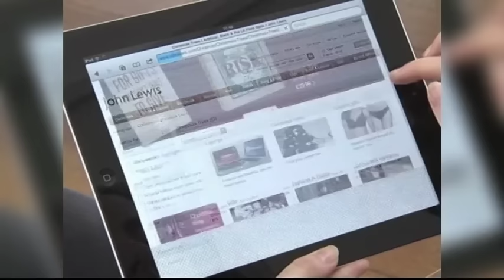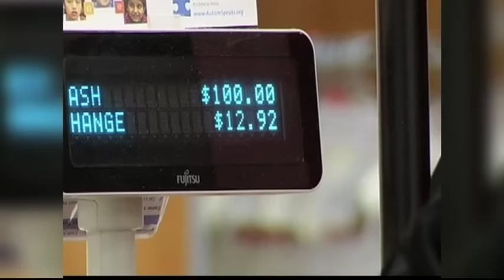نتیجه یک تحقیق: اجناس زنانه نسبت به انواع مشابه مردانه گران تر است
زن بودن از مرد بودن گران تر است. پژوهش تازه ای در ایالات متحده آمریکا نشان می دهد که زنان بیشتر از مردان برای خرید کالاهای مشابه و گاه یکسان پول می پردازند.